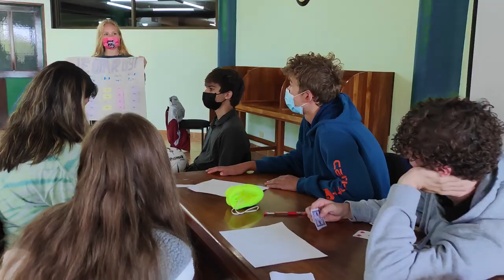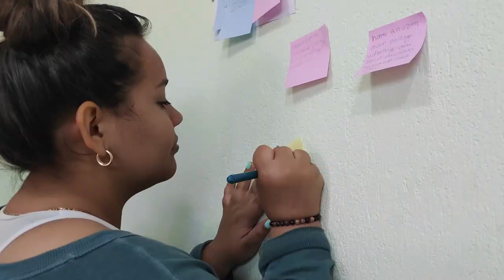Explore AMIGOS: Making an Impact in 2021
During the summer of 2021, AMIGOS volunteers from across the Americas found a way to create connections and make a difference during a year like no other. This year, we ran summer programs in Costa Rica, Ecuador, Nicaragua and Colorado!

🌎About Amigos de las Américas:
AMIGOS is a nonprofit organization that provides volunteer and Spanish language immersion programs in Latin America and the U.S. for young people ages 13-22. Volunteers get the opportunity to explore a new country or region, learn Spanish, make friends across borders, and have a positive impact. Each volunteer works on a community service project side by side with local peers and community partners. Our relationships with local and international organizations — built over 57 years — enable authentic engagement in communities across the region. Since our founding in 1965, more than 30,000 alumni have completed our programs with greater social awareness, stronger leadership skills, and passion to make meaningful change.

Learn more about our middle school, high school, and gap semester programs in the US and Latin America by visiting

LinkedIn: "Amigos de las Américas (AMIGOS)"

🏷️: high school spanish;  study abroad; volunteer abroad; youth leadership; youth empowerment; volunteering costa rica; colorado; service hours; volunteering ecuador; community service ideas; high school volunteering; spanish immersion; service learning; high school volunteer abroad; high school summer programs